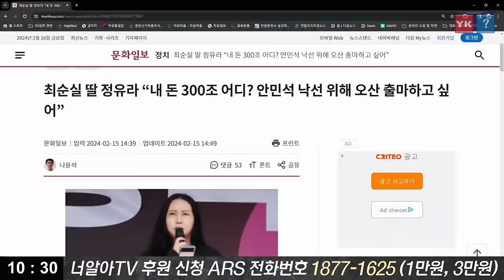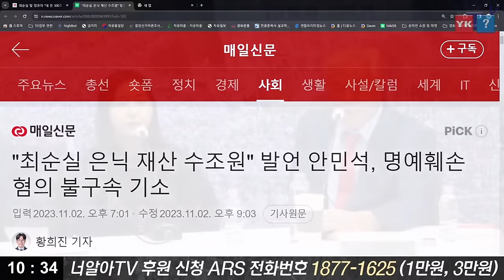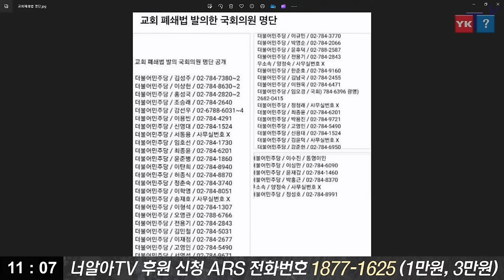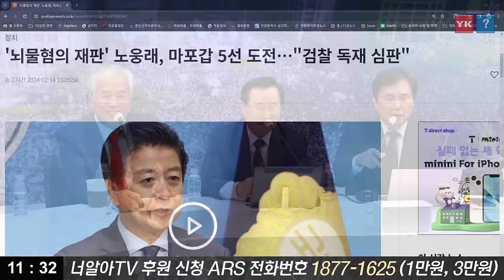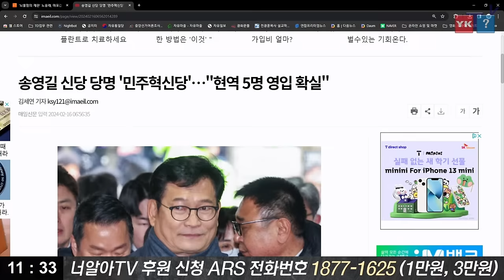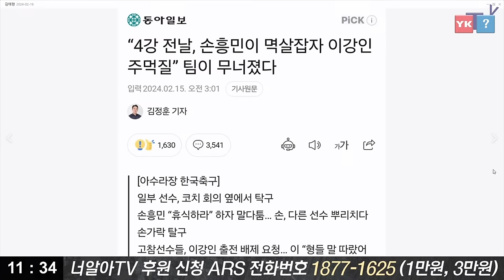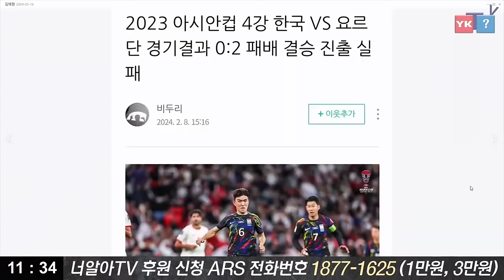저 정유라 할말이 있어 나왔습니다!!!